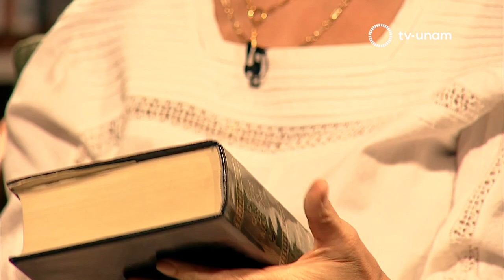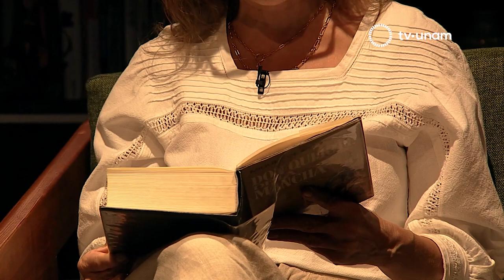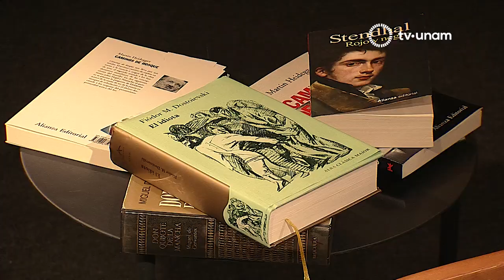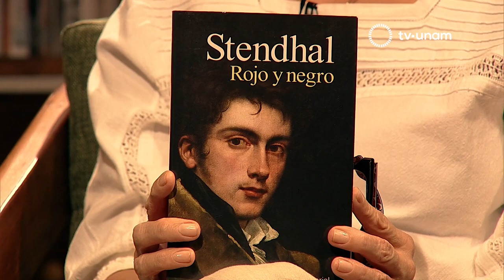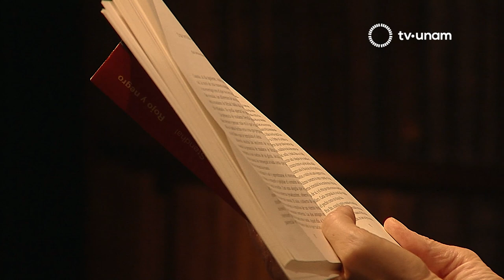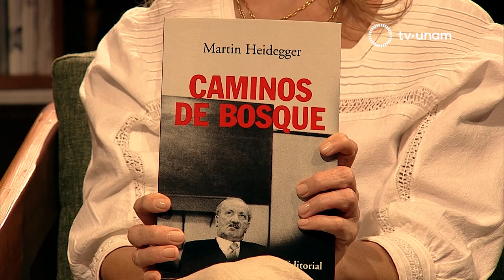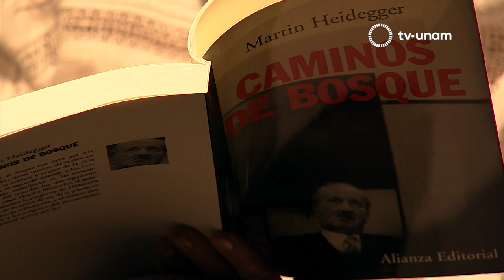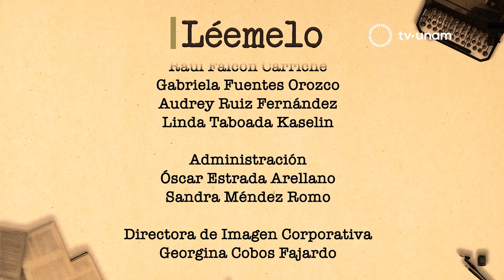Léemelo: Marina de Tavira y Luis de Tavira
En un recuento sobre su transitar por la literatura, Luis de Tavira y nuestra
conductora en turno, Marina de Tavira, nos envuelven con una charla íntima, generosa, profunda y apasionante sobre la lectura, el arte y la vida misma.
Este programa es una clase magistral del dramaturgo y director de teatro sobre la conciencia y la humanidad, que no se pueden perder.

Lecturas:
-“Don Quijote de la Mancha” de Miguel de Cervantes Saavedra
-“El idiota” de Fiódor Dostoyevski
-“Caminos de Bosque” de Martin Heidegger

Esta es una versión extendida con más lecturas de las habituales, las cuales no aparecen en la transmisión televisiva.

Léemelo es una coproducción entre Canal 22, KominZun y TV UNAM.